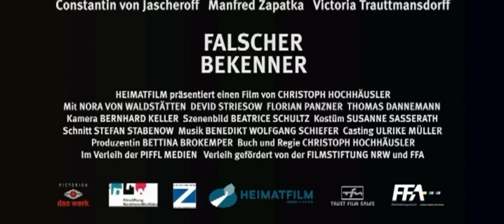Falscher Bekenner ≣ 2005 ≣ Trailer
Drama ≣ Deutschland | Dänemark

≣ Regie ≣ Christoph Hochhäusler
≣ Cast ≣ Constantin von Jascheroff | Manfred Zapatka | Victoria Trauttmansdorff | Nora von Waldstätten | Devid Striesow | Florian Panzner | Thomas Dannemann